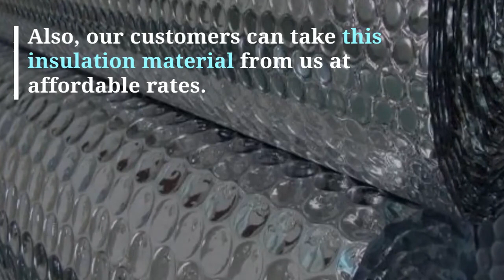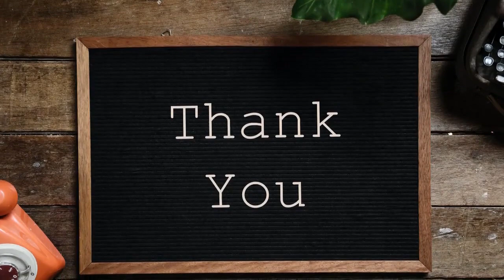Bubble Insulation Material | Air Bubble Insulation Material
We are an unparalleled name in offering a wide gamut of Bubble Insulation Material. Our experts manufacture this insulation material using well-tested material and current technology. Further more, our insulation material is properly examined in terms of quality in order to dispatch flawless range. Also, our customers can take this insulation material from us at affordable rates.